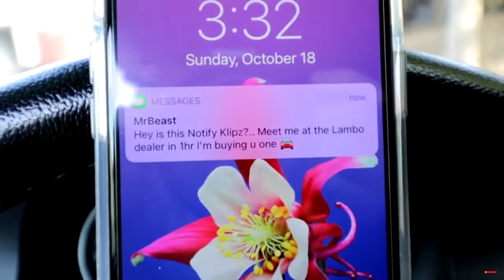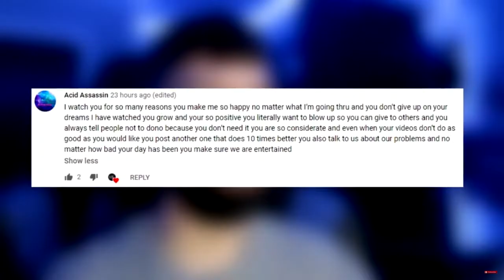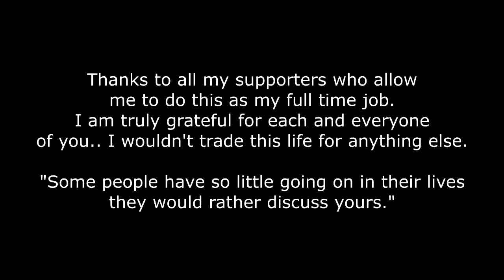This Is The Definition Of HAPPINESS